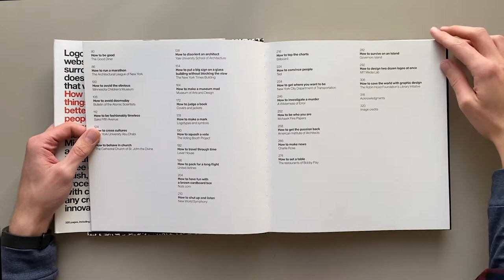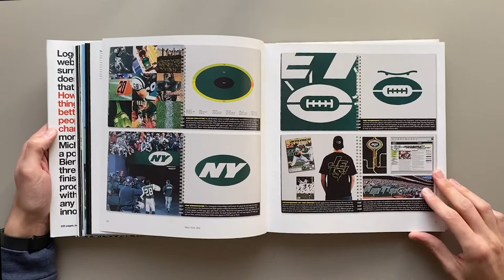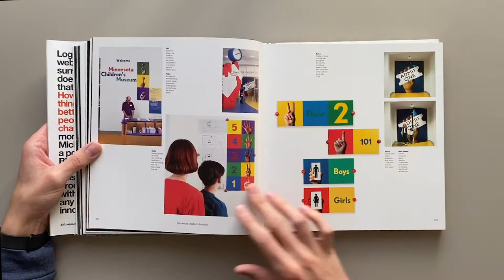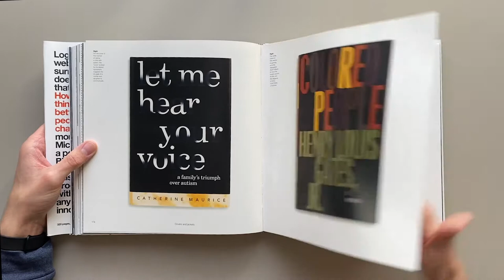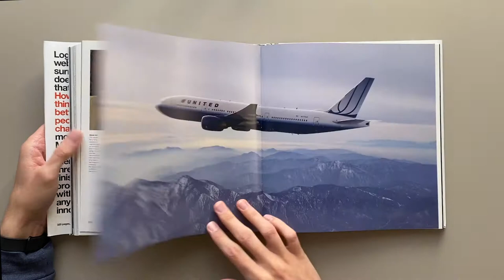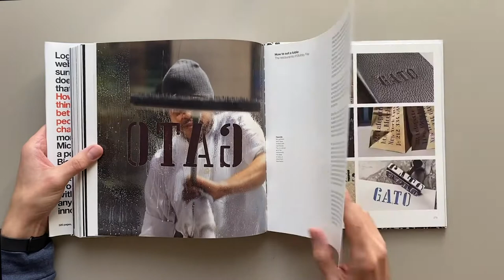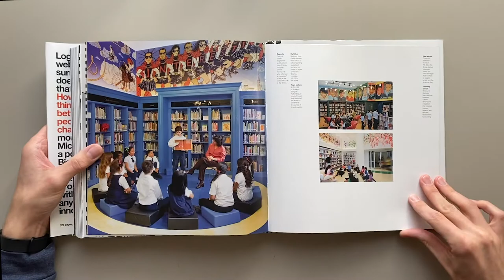How To Use Graphic Design to Sell Anything | Michael Bierut | Flip Through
How To is Michael Bierut's monograph of his work at Vignelli Associates and Pentagram as well as his manifesto. This book features over 35 of his projects ranging in brand identities, poster designs, and experience design, and publication design. Bierut shares his design philosophy as well as his process through each project. How To is one of the most important books in the industry and there’s no secret as to why.